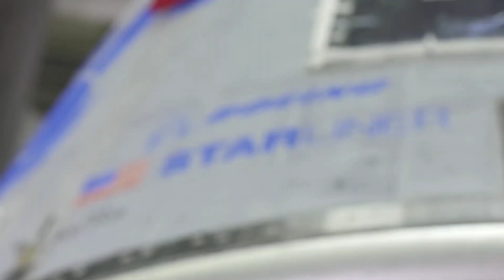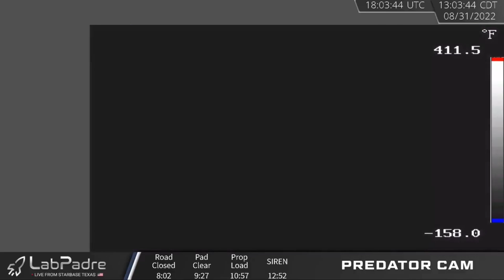Starliner on Life Support!! PLUS, the latest on the SpaceX Starship static fire from Boca!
A new NASA purchase of additional Crew Dragon flights strongly suggests that Starliner is on its way out.  NASA now has more SpaceX flights that they need for ISS, if Starliner were actually going into service.  Plus, Boeing has very good reasons to want out of this contract anyway.  And here's why...

Please support LabPadre!!

Good news for SpaceX...not so good for Boeing.